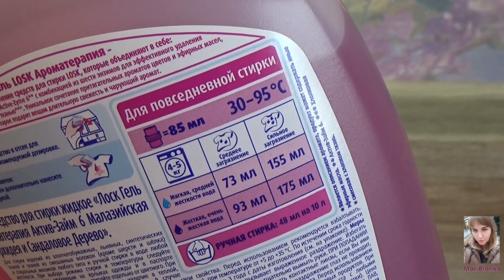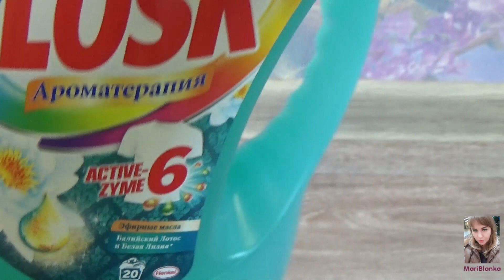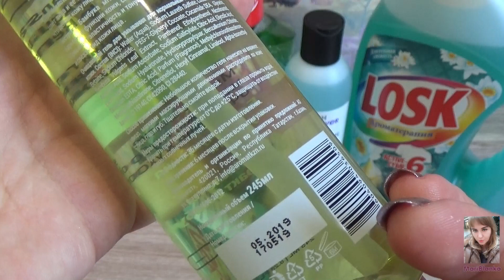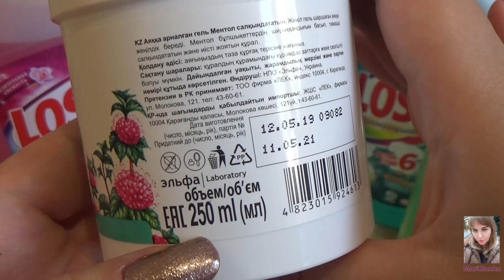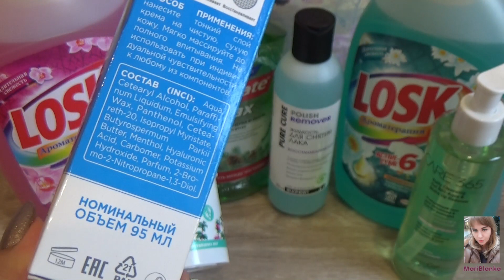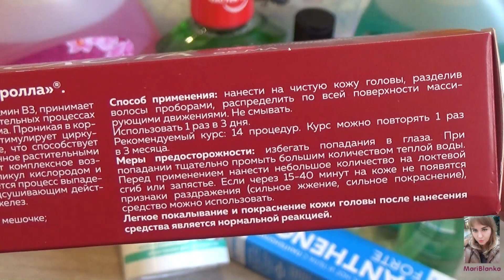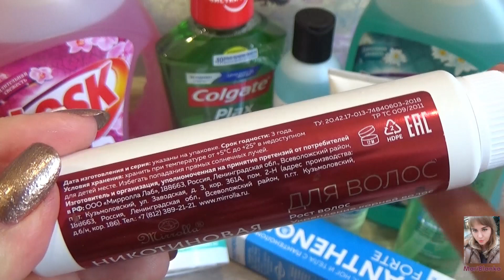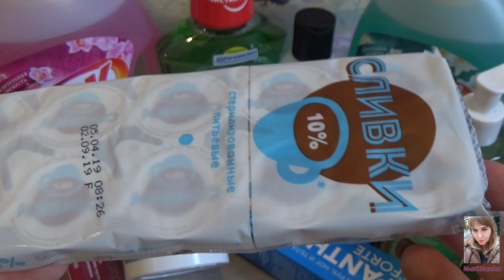FIXPRICE/Супер Новинки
Привет! Давайте вместе посмотрим новинки из магазина Fix Price.